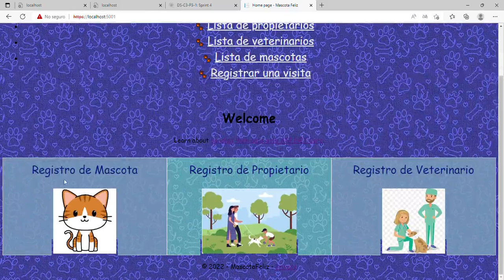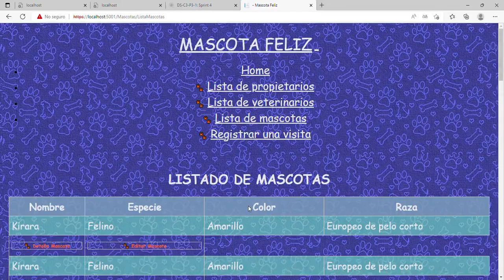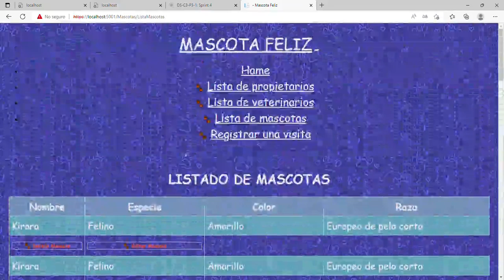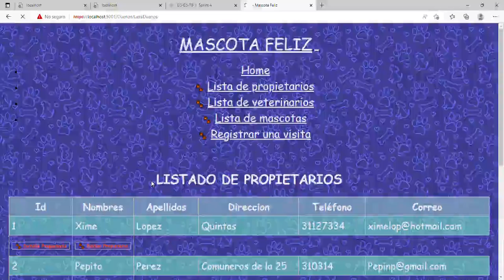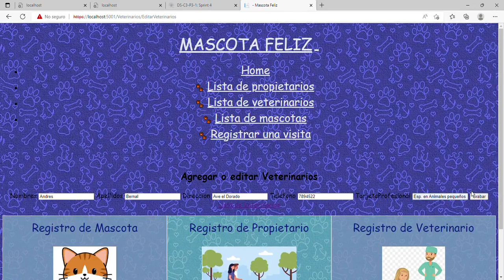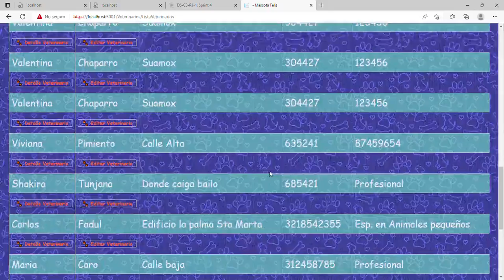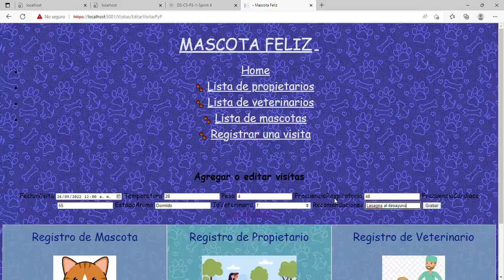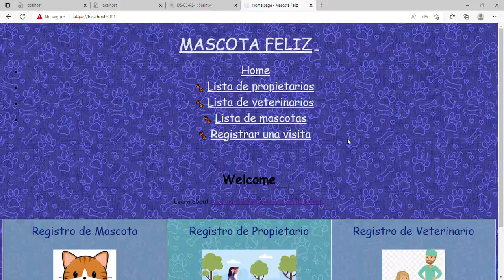Trabajos finales Desarrollo de Software Video 8